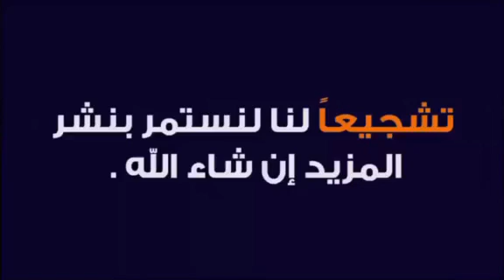تفسير رؤيه العسل النحل فى المنام | مامعنى رؤيه العسل النحل ودلالاته فى المنام🍯